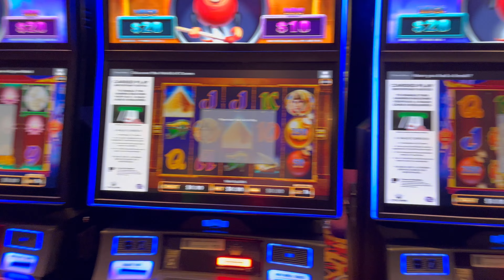Indians Lost $$ at Crown Casino (Gone Horribly Wrong😱) | Melbourne | Australia🇦🇺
Edited By:-
Shakti Kashyap